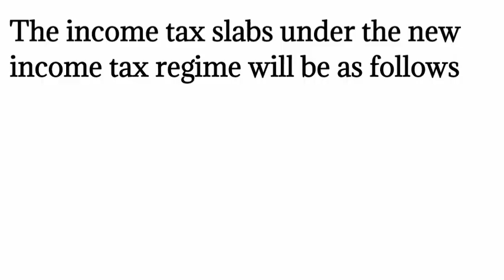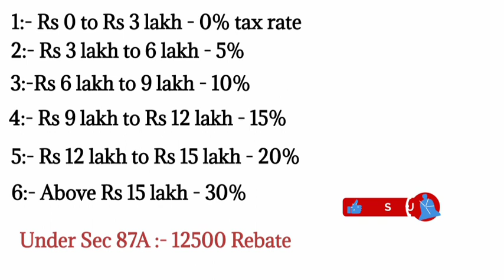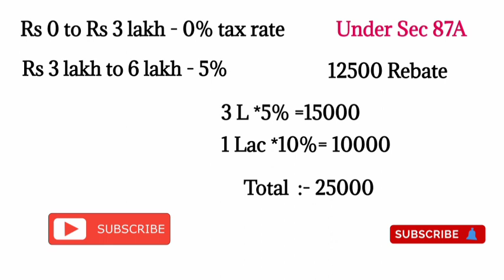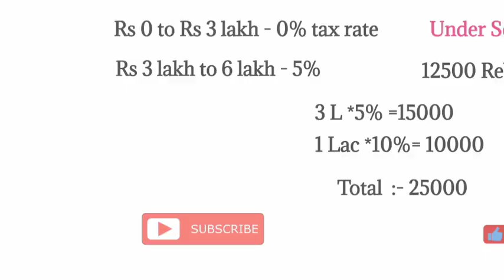New Tax Slab 2023 24! No Tax on income up to 7 Lac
New Tax Regime ! New Tax Slab 2023 to 2024!  No Tax on income up to 7 Lac

2023 tax slabs